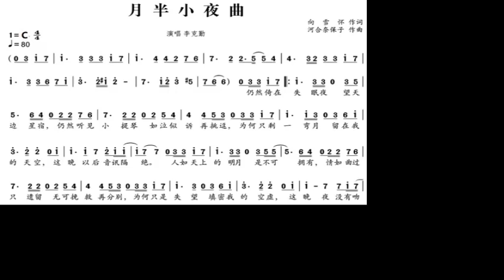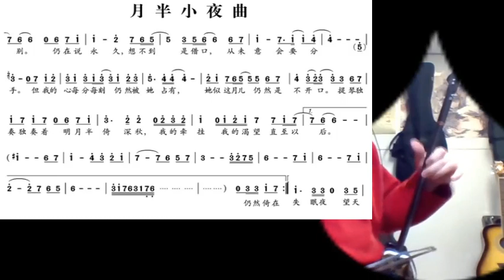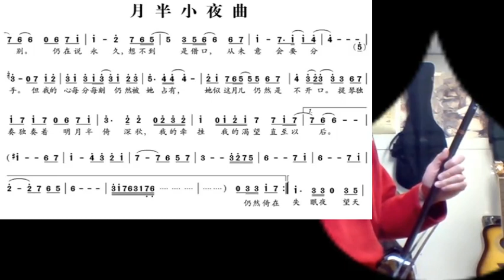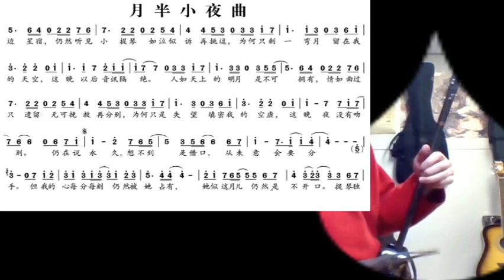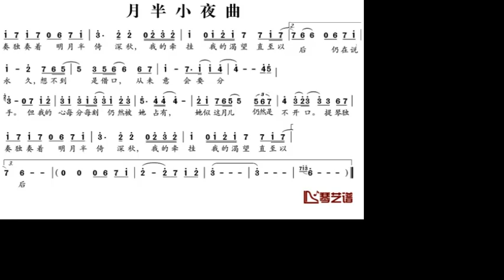月半小夜曲 Joe 二胡 Half-Moon Serenade - played by erhu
谢谢光临！